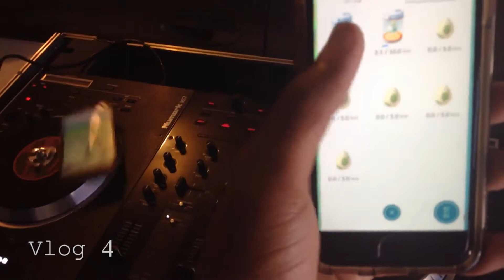Eating Goose eggs and Hot Sauce!!!!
LITTTTTT!